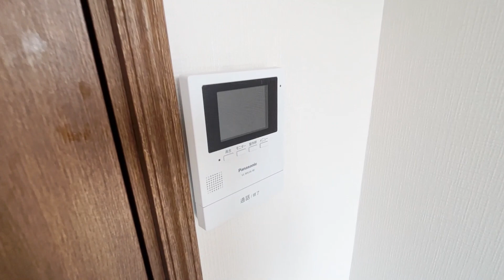ガウディⅧ 105号室 ロフト 室内洗濯物干し フローリング エアコン CATV 京王線 仙川駅 徒歩9分 1K 世田谷区給田2丁目【賃貸 内見 不動産 動画 お部屋探し ルームツアー】